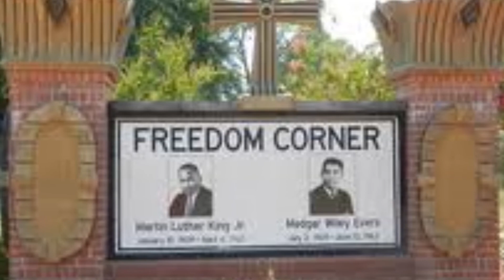Plane Wayne X Diego Da Don Malcom X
Plane Wayne Hot New Single